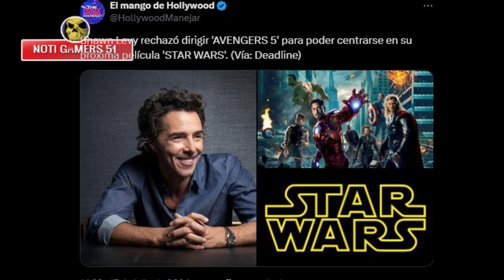💥¡LOS HERMANOS RUSSO VUELVEN A MARVEL!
🎬 ✨👽 Quizás te interese: